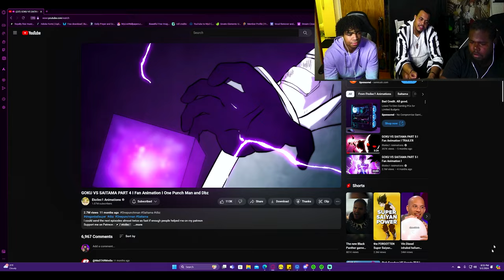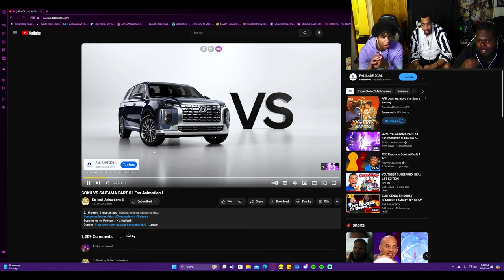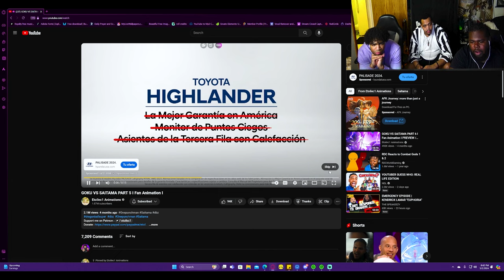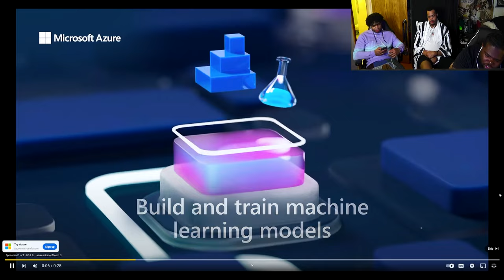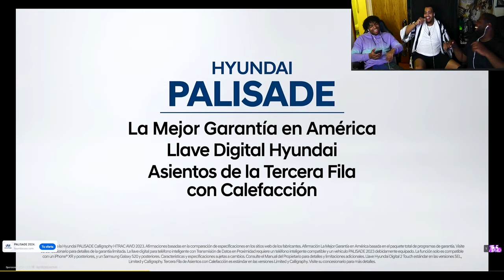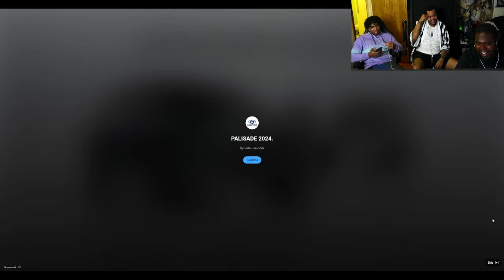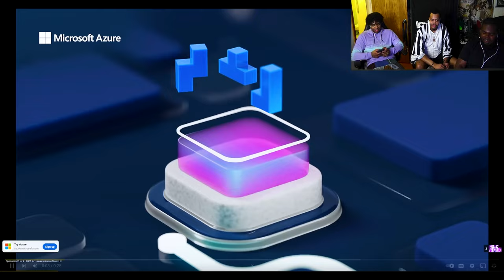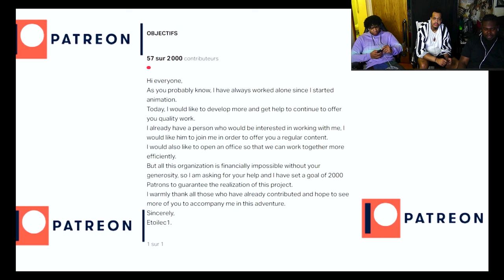Who Made Them This Mad!?!?! GOKU VS SAITAMA PART 5 I Fan Animation reaction